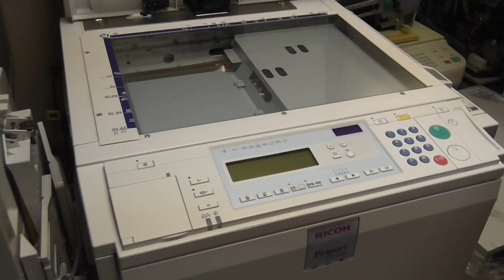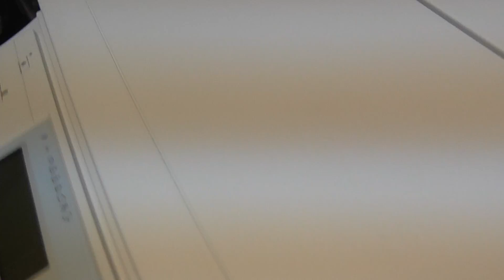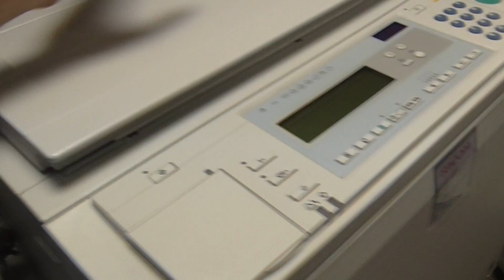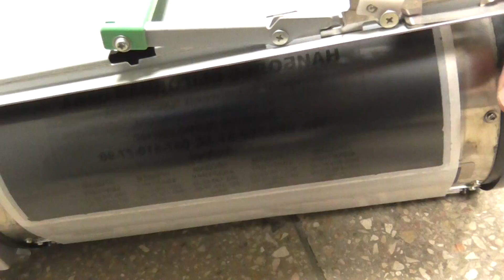Used Ricoh Priport DX4545 for Sale 26122016